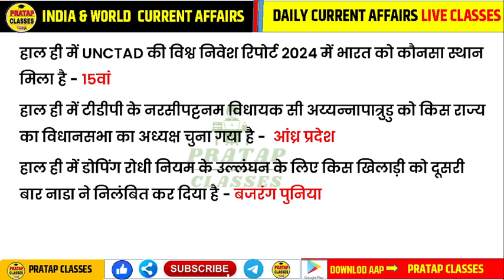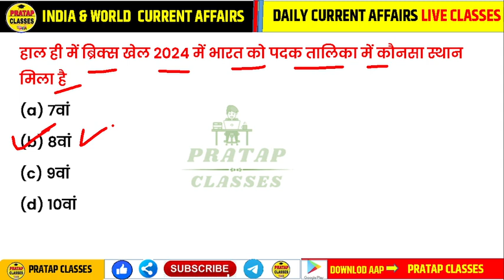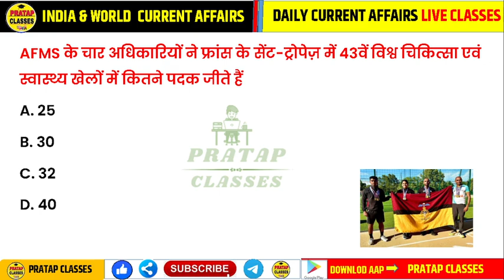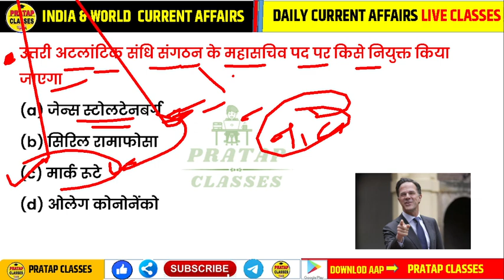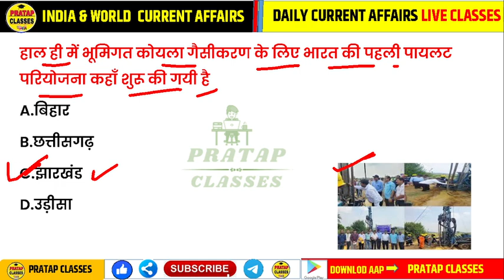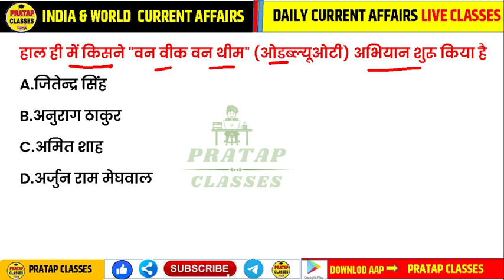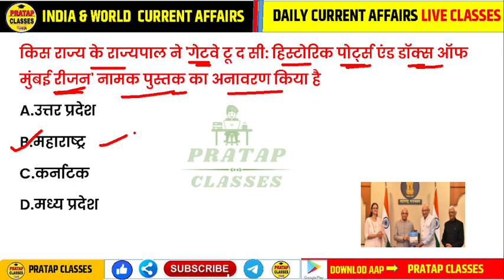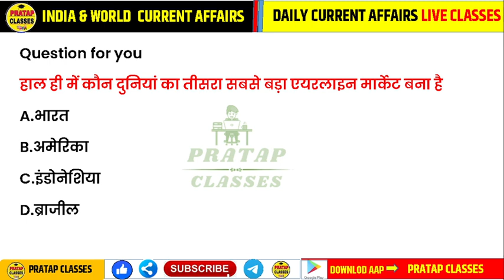26 JUNE 2024 India & World Current Affairs in Hindi || Rpsc, Upsc ,1st Grade Patwar RAILWAY CET, SSC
26 JUNE 2024 India & World Current Affairs in Hindi || Rpsc, Upsc ,1st Grade Patwar RAILWAY CET, SSC

Monthly India current affairs 2023

Suchnasahayakcurrentaffair
Junioraccountantcurrentaffairs
Collegelecturercurrentaffairs
UPSCcurrentaff